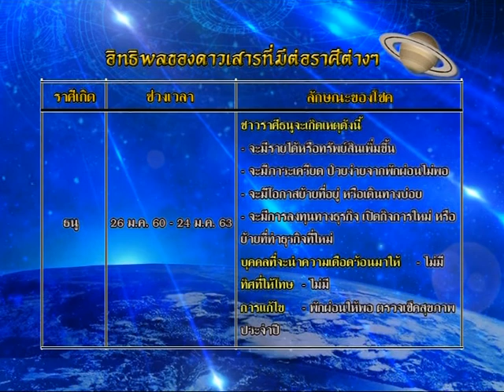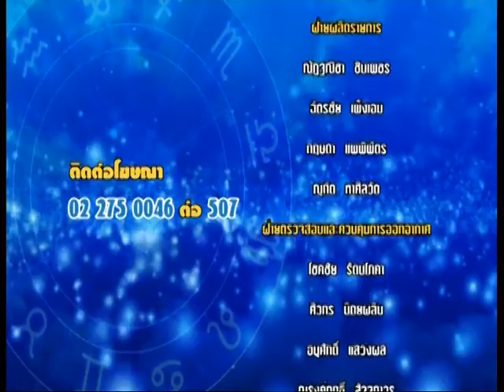รายการชีวิต พิชิตดวง |13/09/59| EP 4/4